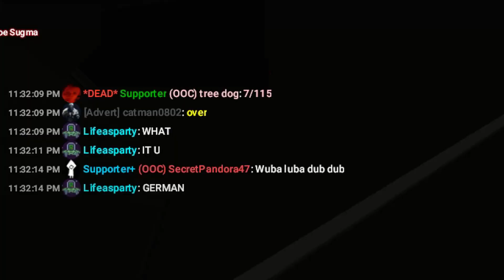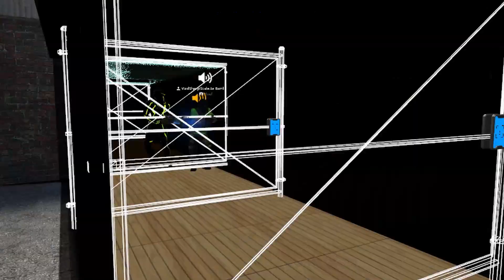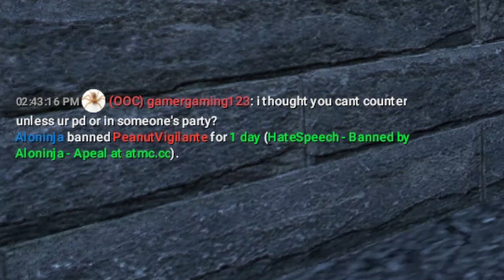I Trolled The Angriest Roleplayers Of Gmod RP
Sometimes gmod roleplayers get very angry and I found one of those kids with anger issues on here XD
And somehow I even managed to get him banned :D
So aside from me kidnapping Furries and Teletubbies enjoy the trolling :)

➡Title: I Trolled The Angriest Roleplayers Of Gmod RP
Game: Gmod RP / Garrys Mod / Gmod DarkRP
Server: Atomic Networks Darkrp